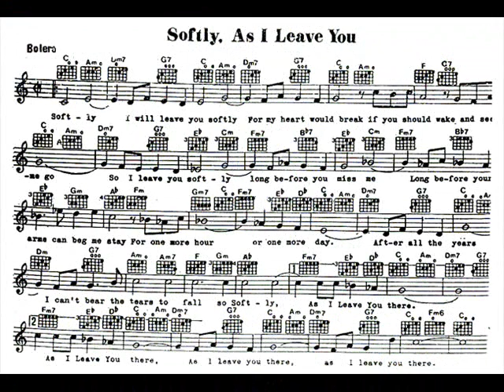Ed Madden - Softly As I Leave You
Ed Madden sings Softly As I Leave You from his album Before It's Too Late